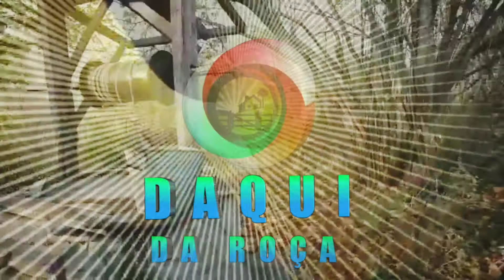Brêdo,iguaria da roça.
Simplicidade da vida no campo.